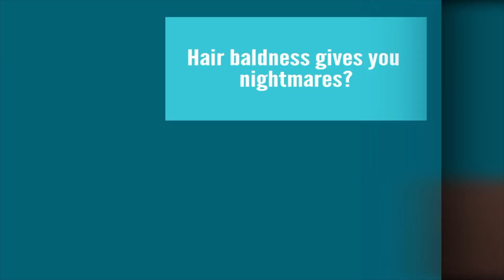Short Hair Patch Look | Natural Hair Wig | 7417137177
In this video we will showing you the short hair look.
Non surgical hair replacement for men with no side effect and you can get 100% natural hair.

Bareilly - 779 , Janakpuri near vaish marble , Bareilly